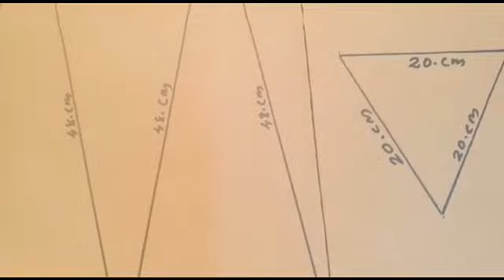DIY Christmas Tree & Ornaments with crepe paper&cardboard|Table top Christmas Tree&decorations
Hi all, here i show how to make Christmas tree and beautiful Christmas tree ornaments from waste and cheap materials. Be creaative and make your own beautiful Christmas tree.Hope you all  like this  video.

Materials I used :
1.Cardboard
2.Crepe paper
3.Craft paper
4.Aluminium foil
5.Gift paper
6.Glue
7.Glitters
8.Ribbons

ReNisha's World